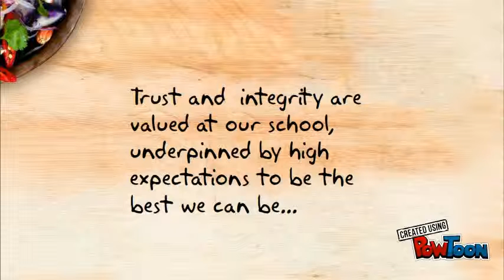Makauri the best we can be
Conversation over the table with Tim Kirkpatrick-- Created using PowToon -- Free sign up -- Create animated videos and animated presentations for free.  PowToon is a free tool that allows you to develop cool animated clips and animated presentations for your website, office meeting, sales pitch, nonprofit fundraiser, product launch, video resume, or anything else you could use an animated explainer video. PowToon's animation templates help you create animated presentations and animated explainer videos from scratch.  Anyone can produce awesome animations quickly with PowToon, without the cost or hassle other professional animation services require.